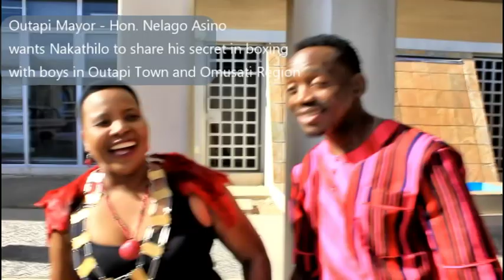Olufuko 2019 PART I - Highlights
The Olufuko Cultural Festival 8th Edition was held at Outapi on 23 August 2019 at Outapi. At least 63 girls took part in the initiation ceremony which was officiated by H.E Dr. Sam Nujoma and attended by Former President Dr. Hifikepunye Pohamba and Prime Minister Saara Kuugongelwa-Amadhila as well as by other political, community and traditional leaders. Tatekulu Oswin Mukulu of Ombalantu Traditional Authority and Tatekulu Matias Walaula of Ombandja Traditional Authority attended the event, other traditional leaders could not attend as they were attending the Council of Traditional Leaders meeting in Gobabis, Omaheke Region.